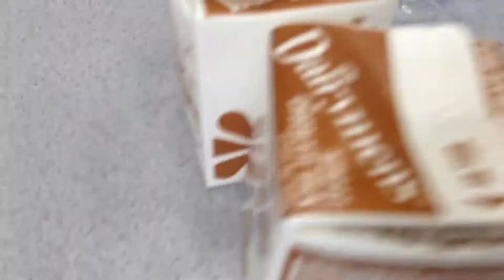Sunsets and Stuff (3/11/15 - Day 356)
It's foggy and I go to school and then it's sunny and then it's cold and then I am bad at basketball.